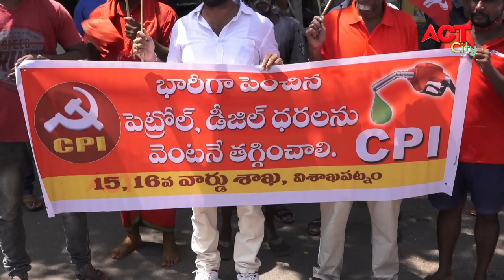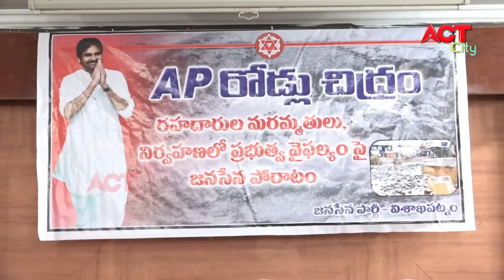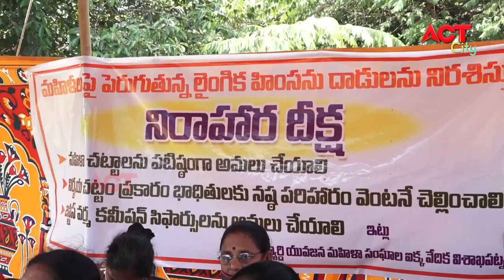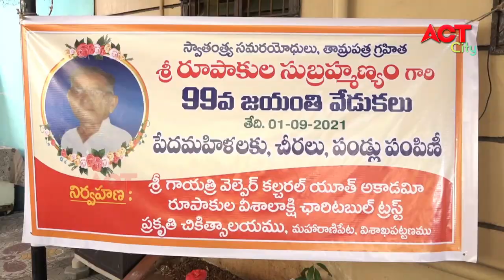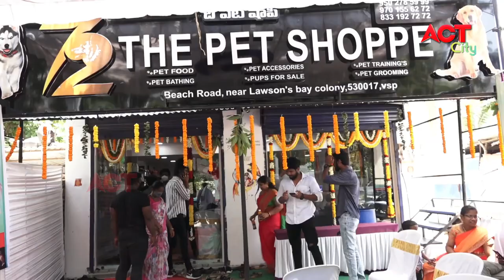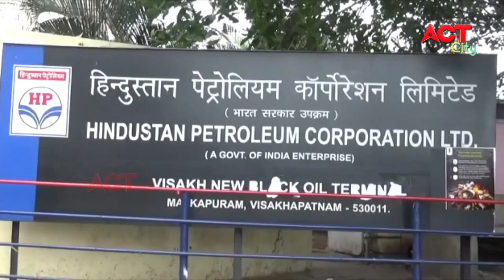EVENING ACT CITY VIZAG NEWS 01-09-2021